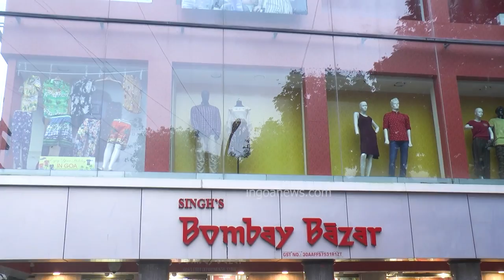Fishermen net bumper catch of mackerel at Miramar 😋🤤 Fishermen net more than 10 tonnes of fish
Fishermen net bumper catch of mackerel (Bangdde) at Miramar 😋🤤 Fishermen net more than 10 tonnes of fish